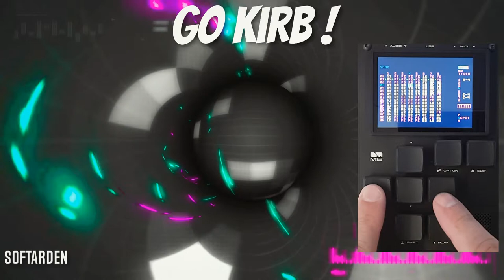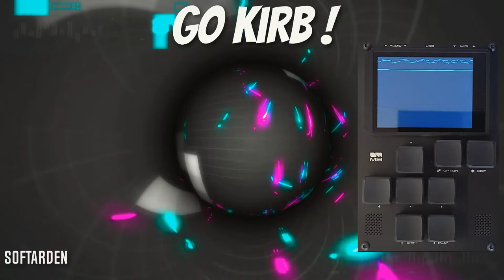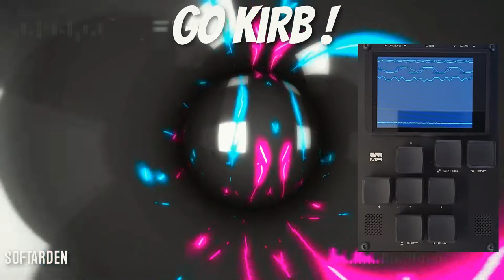M8 Dirtywave Track "Go Kirb !"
New track on C Maj for once...
Made with the M8 from Dirtywave.
No extra processing, just the M8, the best music device ever...